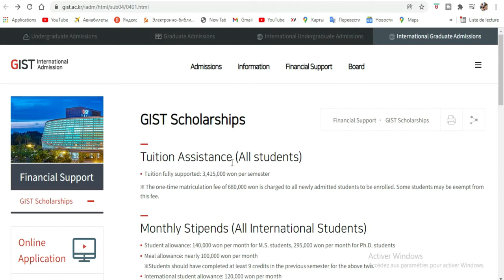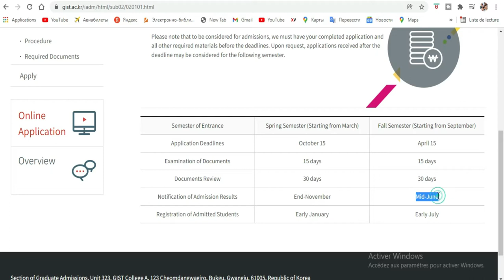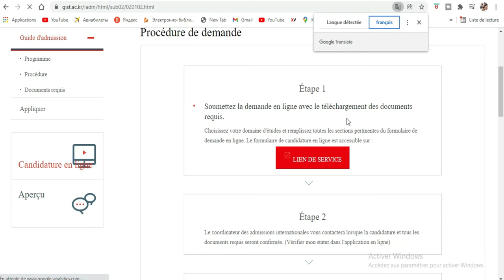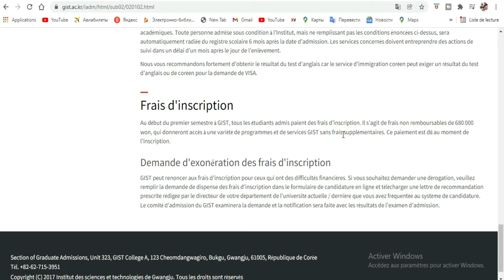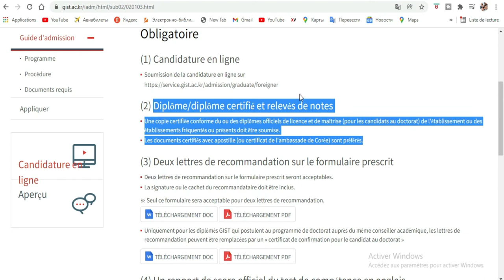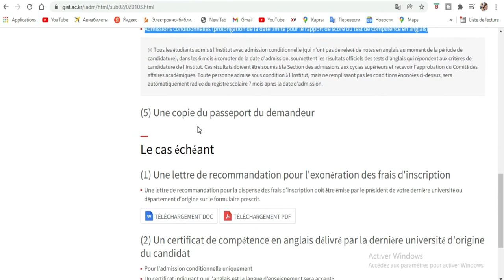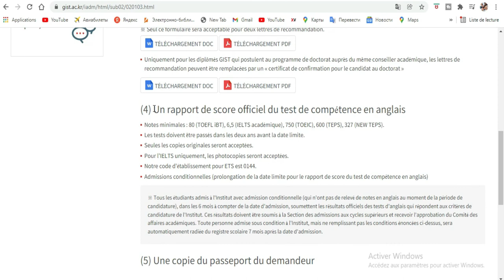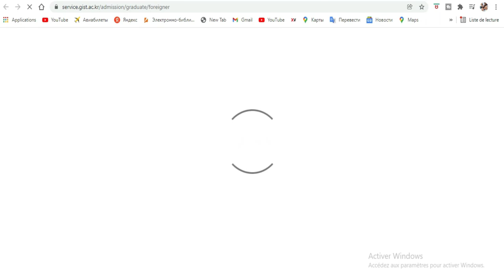Etudiez a l'Universite Gist en Coree 2022